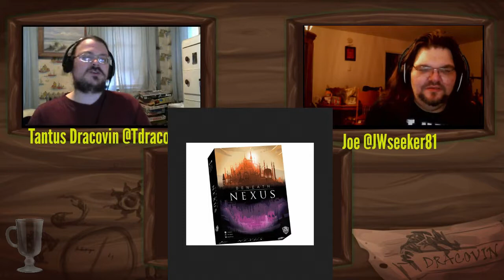Discussing Tabletop Gaming Talk Show, January 19, 2019 Featuring Alex Flagg of Crafty Games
If you missed this weeks Discussing Tabletop livestream, here it is! Please enjoy was we discuss the news stories for the week, then talk about some war stories of the games we have been in, and finish up by answering any questions you may have.

If you have any suggestions for topic for us to discuss or a question you want us to answer, email it to:

This weeks guests:
Joe Seeker (regular)

The docket was:
Talking with Alex Flagg of Crafty Games about Mistborn and More

Shadowrun and Battletech Anniversaries

Changling the Lost 2nd edition

Borg Cube Starter Set from Star Trek RPG

Coriolis RPG Emissary Lost book

Qwarriors Quitimate Quedition

Star Wars RPG Allies and Adversaries

Conan the Brigand

Time Breakers by Loony Labs Announced

Victorian Masterminds by Cmon Games

Deeper Discussion

Kickstarter Korner

Our week in Tabletop

Ask the Table

olismithart.net
for some art streams and gaming.

Support magic and wizards of the coast who publishes it. They have many great products and games.

Pokemon is published by The Pokemon company international, enjoy there great products.

Yu-Gi-Oh is published by konami, show your support for this product and more, if you want to.

CardFight Vanguard is published by Bushiroad, thank them for this great product.

Shadowrun is published by Catalyst Game Labs. Support them and the great products they release!

Deeper Discussion Reviews:
Pocket Pitch Putt:

Kickstarters:
Next Time